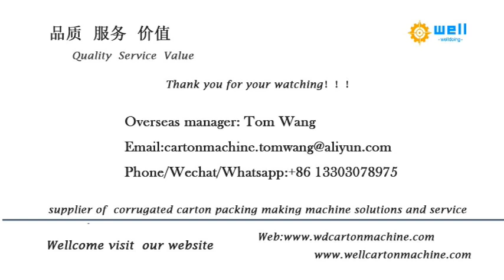paper edge protector angle board making machine equipment